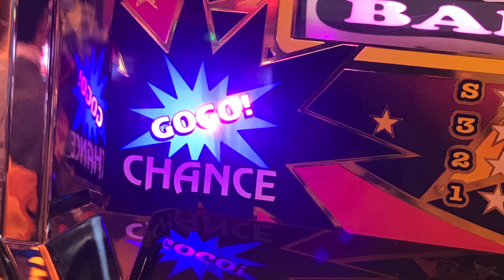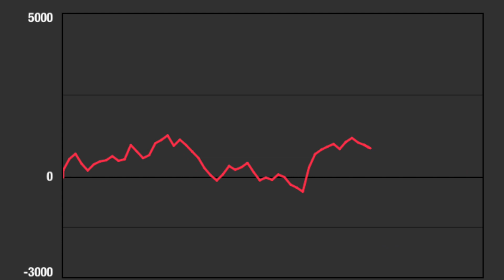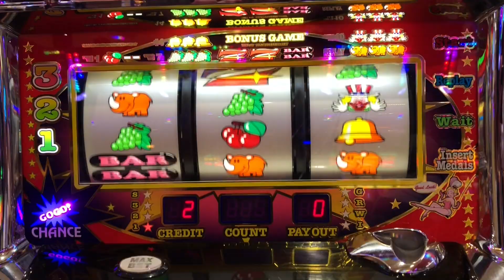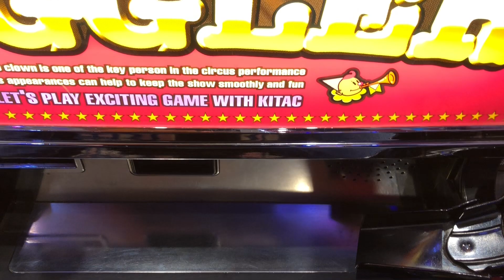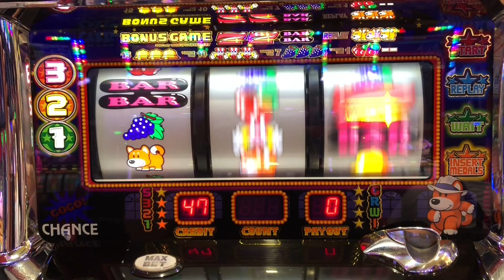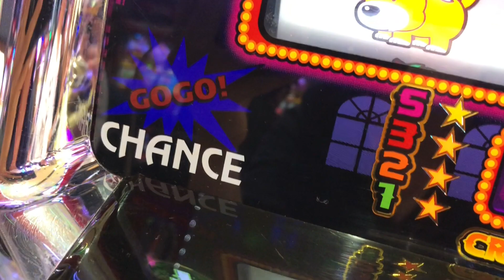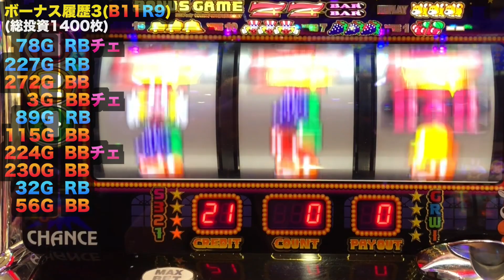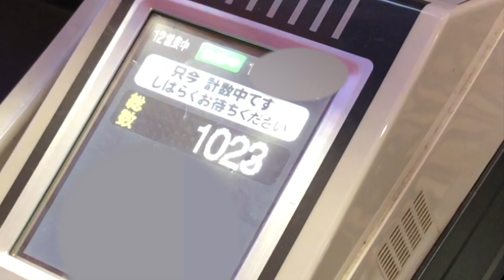なけなしの金で勝つ為の最狂で最速の立ち回り術！【鷹#12パチスロザリアル諭吉実践】【マイジャグラー】【アイムジャグラー】【ゴーゴージャグラー】【ファンキージャグラー】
なけなしの金で最狂で最速の立ち回り術！【鷹#12パチスロザリアル諭吉実践】【マイジャグラー】【アイムジャグラー】【ゴーゴージャグラー】【ファンキージャグラー】

新台入替＋旧イベ日に朝からホールに入りびたった養分の結果は！？バグ修正しました！